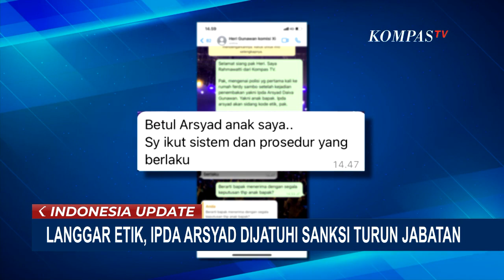Jadi Orang Pertama yang Datangi TKP Pembunuhan Yosua, Ipda Arsyad Disanksi Demosi Selama 3 Tahun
JAKARTA, KOMPAS.TV - Mantan Personel Satreskrim Polres Metro Jakarta Selatan Ipda Arsyad Daiva Gunawan, dijatuhi sanksi demosi atau turun jabatan selama 3 tahun.

Ipda Arysad diduga menjadi orang pertama yang hadir di TKP pasca peristiwa penembakan Brigadir Yosua Hutabarat.

Sidang kode etik terhadap mantan personel Satreskrim Polres Metro Jakarta Selatan Ipda Arsyad Daiva Gunawan, kembali dilanjutkan pada Senin (26/09) kemarin.

Ipda Arysad merupakan polisi yang datang pertama kali ke tempat kejadian perkara atau TKP pembunuhan Brigadir Yosua.

Dalam sidang lanjutan ini, Komisi Kode Etik Polri menjatuhi sanksi demosi atau turun jabatan selama 3 tahun terhadap Ipda Asryad.

Selain itu, Ipda Arsyad juga wajib mengikuti pembinaan mental kepribadian, kejiwaan, keagamaan dan pengetahuan profesi selama 1 bulan.

Baca Juga Update Kasus Sambo: Ipda Arsyad Daiva Gunawan Disanksi Demosi 3 Tahun di

Sebelumnya, Ipda Arsyad telah menjalani sidang etik pada Kamis (15/09) lalu.

Namun, sidang etik Ipda Arsyad ditunda lantaran saksi kunci sakit, yakni AKBP Arif Rahman yang juga tersangka perintangan penyidikan.

Ipda Arsyad sebelumnya menjabat sebagai Kasubnit 1 Unit 1 Satreskrim Polres Metro Jakarta Selatan.

Namun, karena tidak profesional dalam menangani kasus pembunuhan Brigadir Yosua, Ipda Arsyad dicopot dari jabatannya pada 22 Agustus 2022.

Ipda Arsyad merupakan anak dari anggota DPR RI dari Fraksi Gerindra, yaitu Heri Gunawan.

Heri yang kini duduk di Komisi XI DPR RI menyebut, menerima seluruh konsekuensi dan proses hukum yang berjalan terhadap putranya, dalam kasus ini.

Ipda Arsyad jadi anggota polri ke-15, yang mengikuti sidang etik atas pelanggaran Kode Etik Polri, dalam kasus pembunuhan Brigadir Yosua Hutabarat.

Masih ada 20 polisi yang akan menjalani sidang etik Polri.

Sejauh ini, ada sembilan polisi yang disanksi turun jabatan, termasuk Ipda Arsyad Daiva Gunawan.